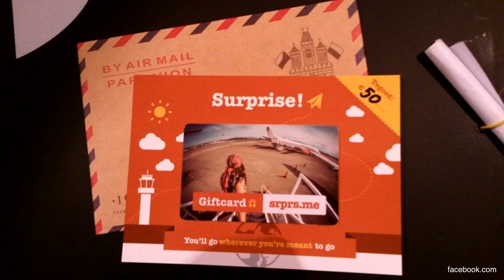Book Your Holiday With Destination Unknown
Going on a holiday is probably one of the things we look forward to the most. Relaxing in the sun or hiking in the mountains - we love escaping our everyday lives. But nowadays there are endless possibilities to go to and it can give a lot of stress. Will you make the right decision? Will you have the best destination and best hotel?

To get rid of these stressful moments our vlogger Stefan came up with a great idea: srprs.me. A website where you can book a holiday where you don’t know where you’ll be going to until you’re standing at the airport. The website is divided in several options. For instance ‘Adventure’ and ‘Budget’. You can choose your budget and which days you want to leave and after that you’ll be updated with the weather situation at your destination, so you don’t pack sweaters when you can wear just a bikini.

Stefan created this concept because he believes that the greatest trip isn’t something you plan out, but something that happens to you. Easier said: stop control-freaking your holiday!